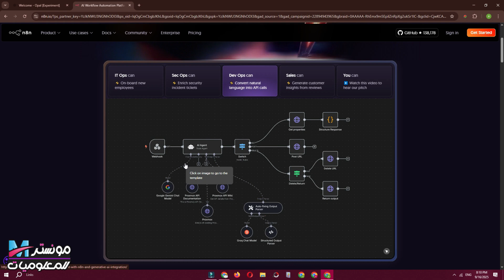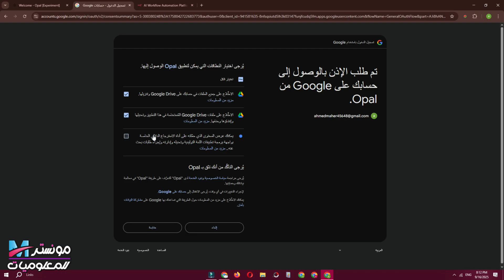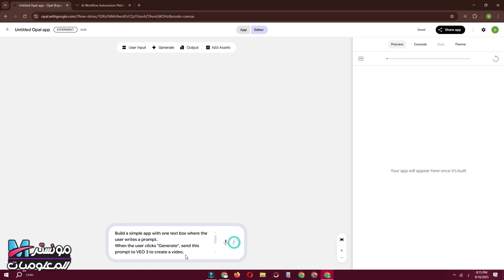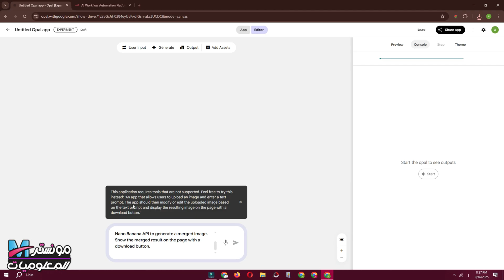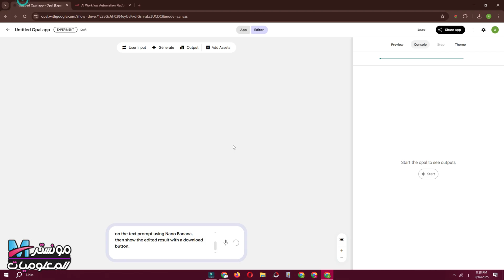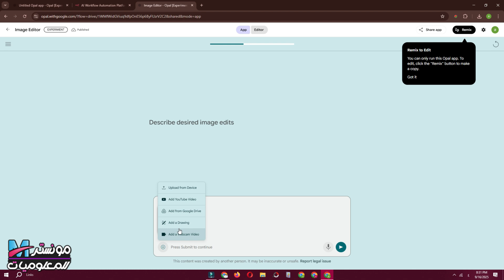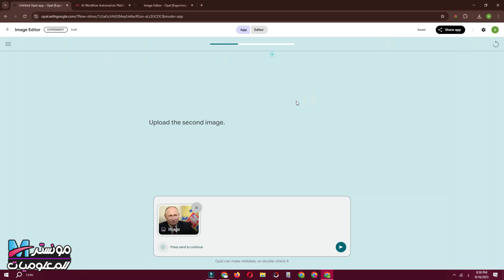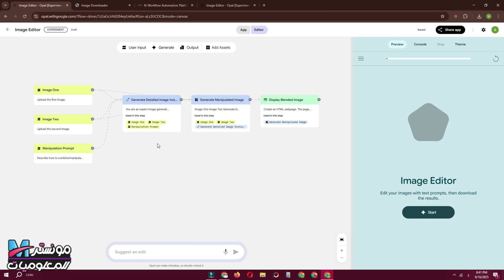بديل n8n المجاني من جوجل: شرح Google Opal أفضل أداة أوتوميشن لعمل تطبيقات بدون كود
هل تبحث عن بديل مجاني لأداة n8n يساعدك على تنفيذ الأتمتة بسهولة وذكاء؟ 🤔
جوجل أعلنت مؤخرًا عن منصتها الجديدة Google Opal، والتي تُعد من أقوى الأدوات الحديثة في مجال أتمتة المهام (Workflow Automation)، حيث تمنحك القدرة على بناء تطبيقات وأدوات متكاملة بالاعتماد على الذكاء الاصطناعي ومن دون الحاجة إلى أي خبرة برمجية.

في هذا الفيديو ستتعرف على:

ما هي أداة Google Opal وكيف تعمل.
لماذا تُعتبر Google Opal أفضل بديل مجاني لـ n8n .
مقارنة شاملة بين n8n و Opal من حيث المميزات والعيوب.
كيفية إنشاء تطبيقات وأدوات No Code باستخدام Opal بسرعة وسهولة.
تطبيقات عملية وأمثلة حقيقية يمكن تنفيذها عبر Google Opal.
0:00 مقدمة عن n8n و opal
1:13 شرح التسجيل في opal
2:30 انشاء تطبيق يولد فيديوهات VEO 3 تتكلم عربي مجانا
4:00 عرض فيديو مولد ب VEO3 من OPAL بديل N8N
4:38 انشاء WORKFLOW لدمج الصور ب NANO Banana
6:50 نتيجة دمج الصور بنانو بنانا
7:10 انشاء برنامج يعمل بنانو بنانا لتعديل الصور باوامر
8:50 نتيجة الصور بعد التعديل بالبرنامج
9:25 خاتمة

💡 مميزات Google Opal:

مجانية بالكامل ومدعومة من جوجل.
واجهة سهلة الاستخدام مناسبة للمبتدئين والمحترفين.
القدرة على إنشاء تطبيقات أوتوميشن معقدة باستخدام وصف نصّي (Prompt) فقط.
بديل قوي ينافس n8n وأدوات الأتمتة المدفوعة الأخرى.

إذا كنت رائد أعمال، مسوّقًا رقميًا، صانع محتوى أو حتى مطورًا، فإنك ستجد في Opal من جوجل الحل الأمثل لتوفير الوقت والجهد وتحقيق إنتاجية أعلى .